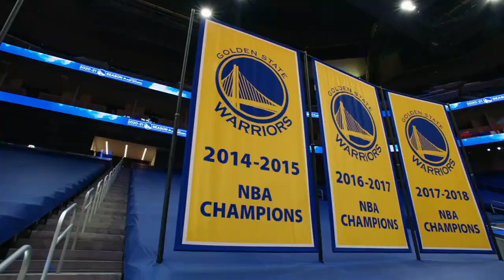Do the Golden State Warriors have another title run in them? | The Jump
Kendrick Perkins and Brian Windhorst join Richard Jefferson on The Jump to debate if they believe the Golden State Warriors have another title run in them.